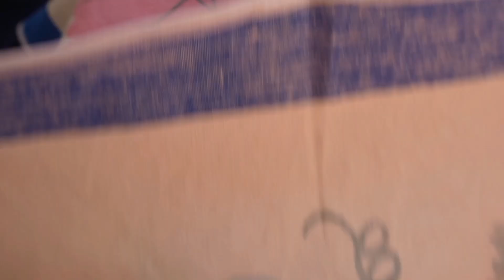The recipe for bread with meat and onion/everyone is talking about it / simple, fast، delicious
The recipe for bread with meat and onions/I have been doing this every week for years/simple,delicious
Onions taste better than meat! I've been doing this every weekend for 15 years. Super delicious simplerecipe

Onioncake.

RECIPE for onion cake.

10 g dry yeast.
10g sugar.
200 ml warm water.
100 ml vegetable oil.
Mix everything together.
Sift 650g flour.8g salt.
Knead the dough with a spatula.Sprinkle the table with flour.Place the dough on the table.Knead the dough with your hands.Form the dough into a ball.Grease a bowl with vegetable oil.Place the dough in a bowl.
Cover the dough with cling film.
Let the dough rise in a warm place for 1 hour.

For the filling:
Grate 100 g of cheese.
Chop 2 onions.
Place the onion in a heated frying pan.
Add 1 tablespoon oil
100g Mince Meat
1 teaspoon salt.
Mix everything together.
Add ground cumin, paprika, chili and black pepper.
Sauté the onion until soft.
Let the flling cool.

The dough turned out well.
Sprinkle the table with flour.
Place the dough on the table.
Form the dough into a ball.
Divide the dough into 2 parts.
Form each piece of dough into a ball.
Cover the dough with a kitchen towel.
Leave the dough on the work surface for 5 minutes.

Roll out the dough ball with a rolling pin.
Dough diameter 30 cm.
Place the dough on a baking tray with baking paper.
Add grated cheese to the dough.
Place fried onions and mincemeat on the dough.
Roll out the dough with a rolling pin.

What a beautiful cake!The cake is very soft!So many fillings in the cake!
Thats very delicious!
Onion filling tastes better than meat!I never get tired of baking this cake!This cake is so easy to make!
Be sure to make this cake!
You will love this recipe!Save this recipe!

Did you like the recipe?